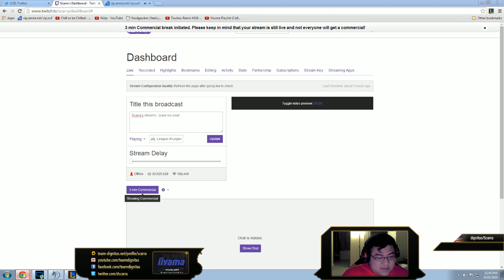Scarra - Nidalee vs Shyvana - Top (Challenger)